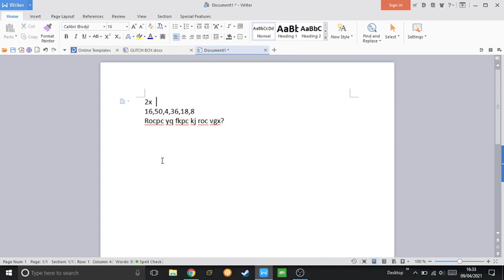A Serious Case Of D.I.D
how can you be in control, if your mind won't let you?